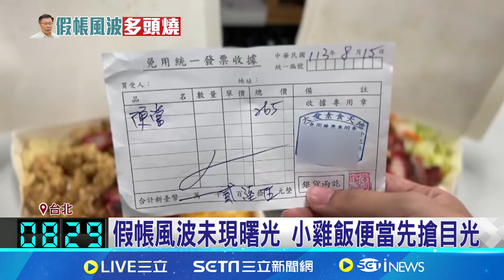小雞飯意外曝光 賴清德.蔡英文團隊也曾下訂 民眾黨96萬餐費疑雲 小雞飯意外成為話題 │記者 林芹瑜 黃政傑 江俊緯│【台灣要聞】20240817│三立iNEWS